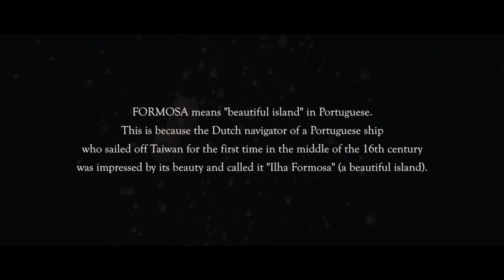Formosa Verde フォルモサ・ヴェルデ〜台湾紀行編 for Japan- Taiwan Friendship / 竹内直子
CD 『piano sings melodies〜ピアノ、メロディを歌う。』より

竹内直子：ピアノ・作曲
澤田将弘：ウッドベース

🌈関連動画
竹内直子 "Formosa Verde" MV Short Ver.

🌈2016年から14回訪台した中で、iPhoneで撮り溜めた台湾紀行写真を選んで
⬆️MV Short Ver.とミックスしました♪
本当に残念ながらコロナ禍でしばらく訪台は叶いませんが、
台湾を思う気持ちで作曲したこのFormosa Verdeのメロディと一緒に
台湾の風景をごゆっくりお楽しみください( 'ᴗ' )⭐️

ご好評いただきましたら、Full Ver.もいつか作ろうと思います！(๑•̀ㅂ•́)و✧

🌈CD 『piano sings melodies〜ピアノ、メロディを歌う。』発売中🌈
     1. To Love Again
     2. 碧の旋律（ノート）
     3. If I Knew
     4. 海の見える街
     5. そらのむこうに
     6. Formosa Verde
     7. 黒い森
Composed by Naoko Takeuchi
Naoko Takeuchi : Piano
Masahiro Sawada : Bass